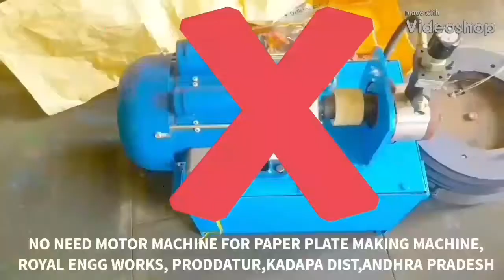No need Motor company machine for small scale Disposals paper plates | making Low price in Telugu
For
PRODDATUR
KADAPA DIST
ANDHRA PRADESH
INDIA